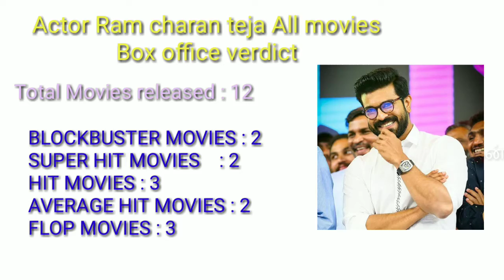Actor Ram charan _ All movies box office details _ Hit & Flop Movies List Part 1 | ஒரு பார்வை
Welcome to Cinema ரசிகன்..

Based on IMDb rating..